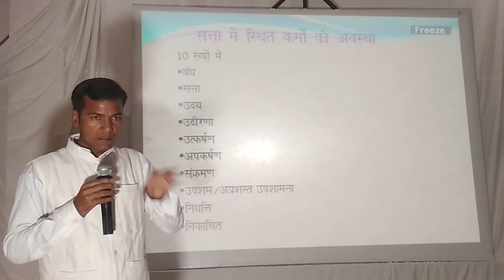Dr.praveen jain Shastri (karam-siddhant) class-21